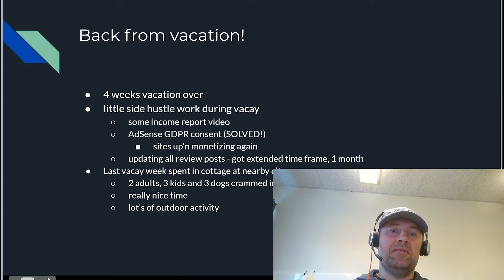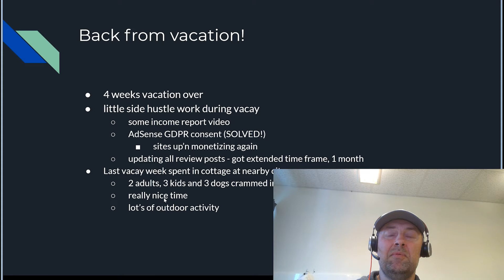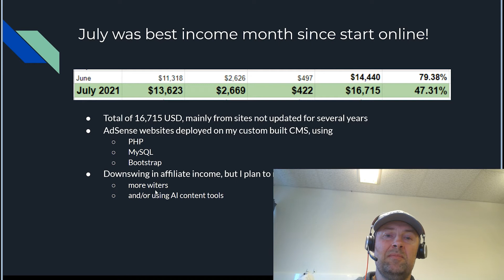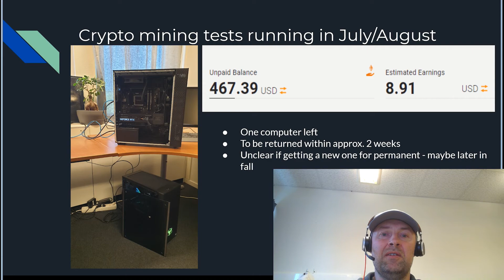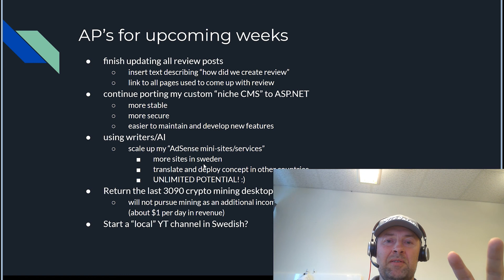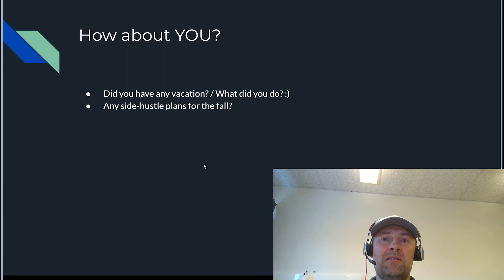Post vacation vlog: summer vacay summary, AdSense record revenue, plans for fall etc.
This is a brief "post summer vacation" vlog entry - or perhaps more a proof of life video since ut's been very quite here for some time, will hopefully change now that things are getting back to normal(?).

In this video I will just summarize my 4 weeks of vacation and what I have been able to do in terms of my side hustle project, Income Grinders.

Will touch upon topics such as:

- Camping in Sweden
- State of my Ethereum mining tests
- AdSense GDPR consent
- AP's for upcoming weeks

Don't be shy and ask any questions in the comment section below, after that, have a great day! :)